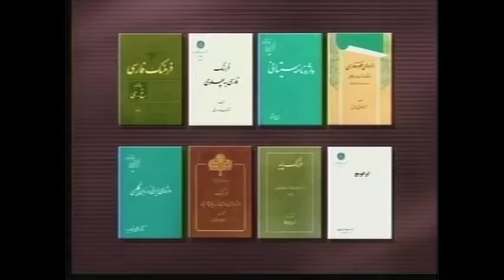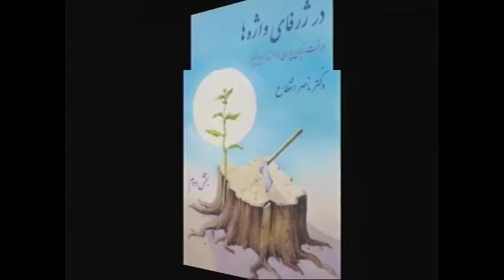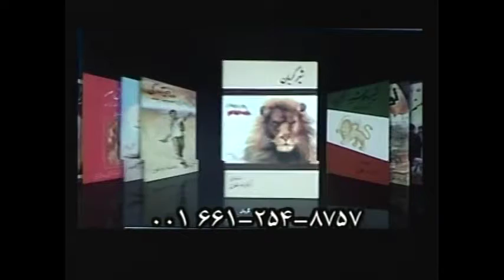در پــَــهـنـه ی بـــــیکـران زبـــان پـــارسـی ـ در ژَرفـــای واژه هـــا ـ بـــخـش ۲۰۵